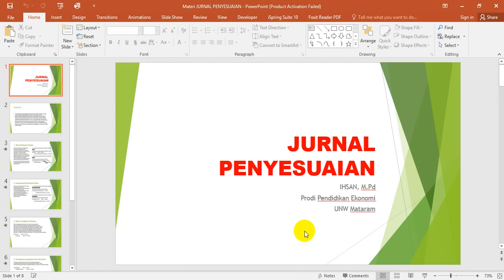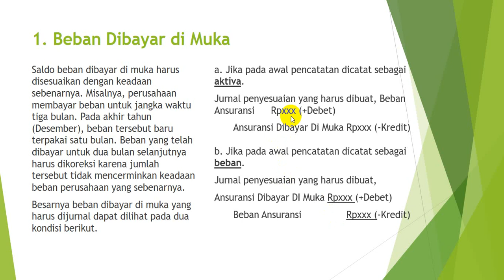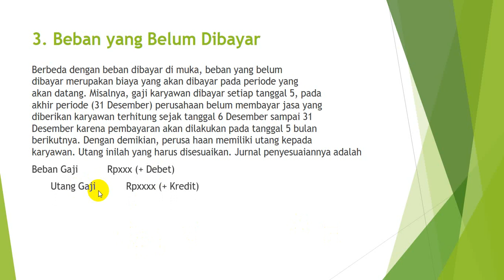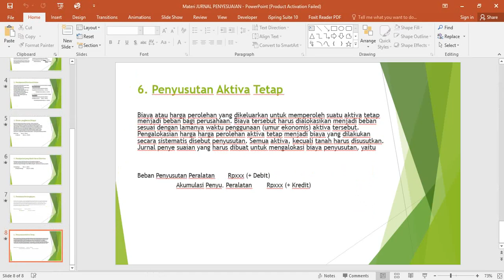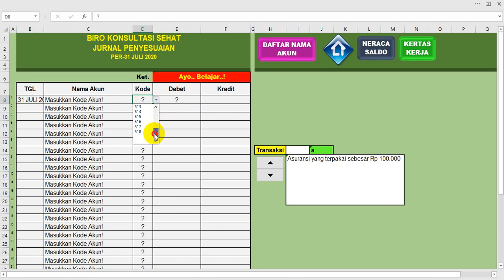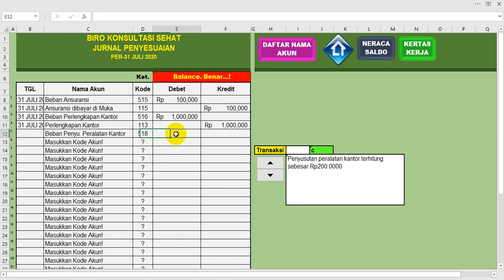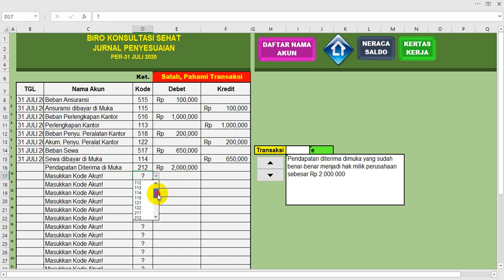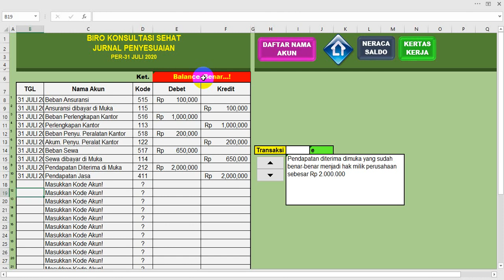ANALISIS JURNAL PENYESUAIAN.... Waooo Gimana Caranya...?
Video ini merupakan Tutorial Lanjutan tentang Analisis Transaksi dalam Akuntansi, khusus dalam video ini membahas tentang cara gampang melakukan analisis berdasarkan kaedah-kaidah yang berlaku umum dalam analisis transaksi kedalam jurnal penyesuaian...

MATERI LENGKAP AKUNTANSI PERUSAHAAN JASA